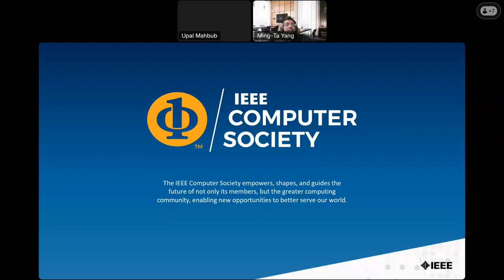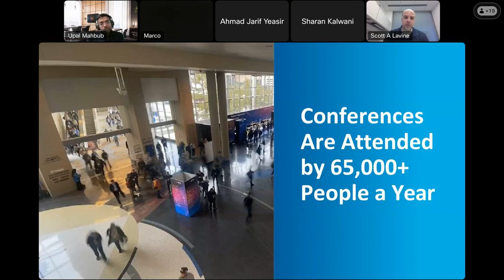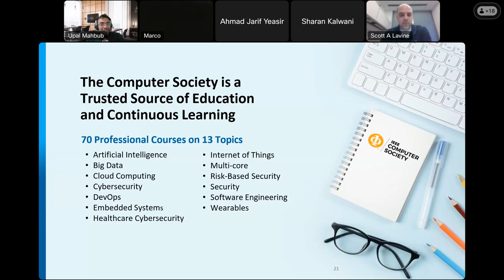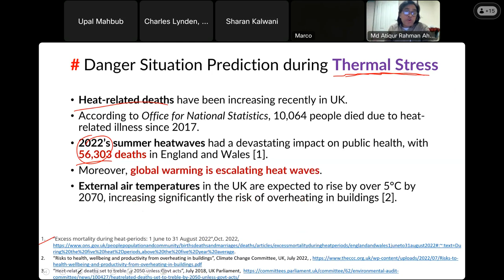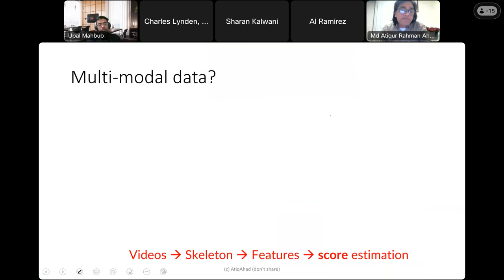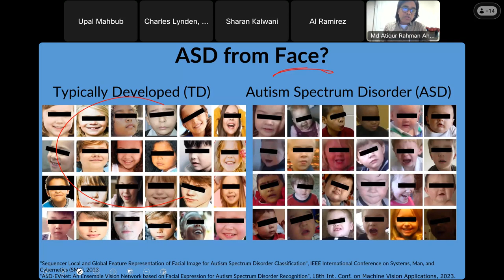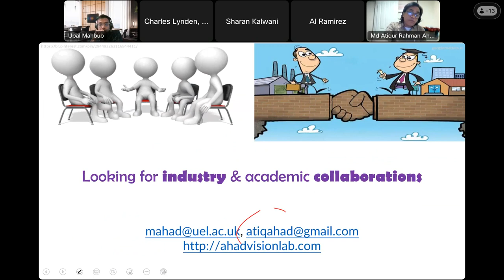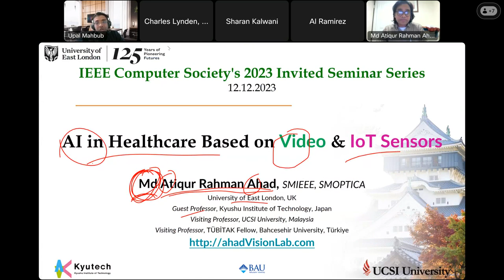12 December 2023 Invited Seminar Series Membership Event, Final Technical Talk, and Closing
IEEE San Diego Chapter of the Computer Society presents the final invited seminar presentation of 2023.